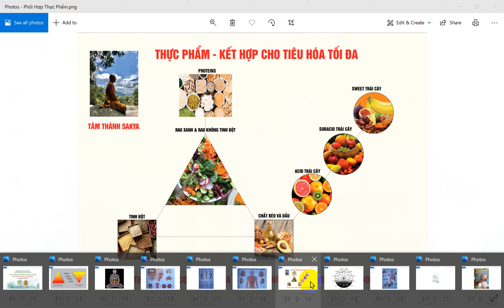Q & A | Thoái hóa Cột Sống - bị TKT có nên Xông hơi hay Ngâm nóng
Bị Thoái hóa Cột Sống- bị TKT-Có nên Xông hơi-Ngâm nóng không